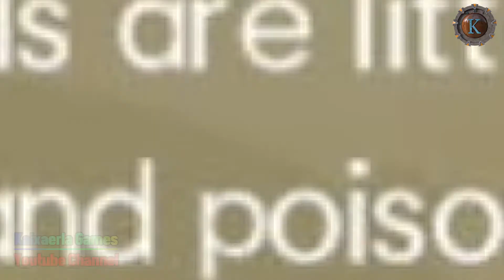MHGU Chapter 90 HR 4 ★ BIRDS FOR A FEATHER Key Quest Hunt Mission Gameplay